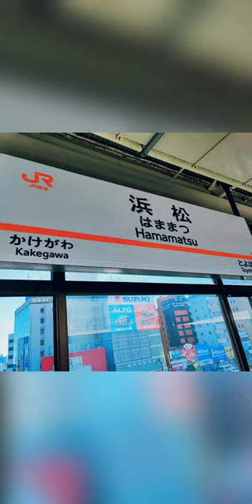浜松旅行スライドショー